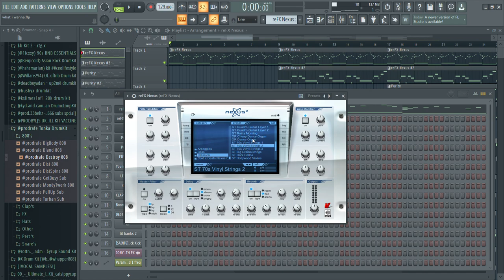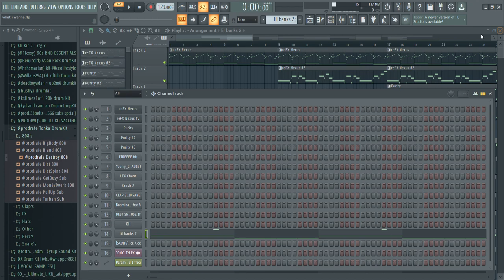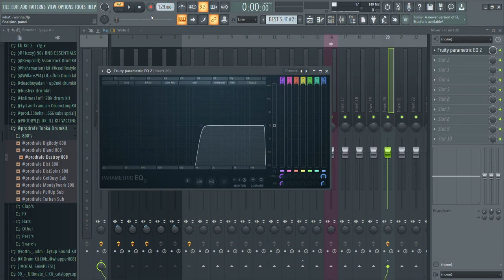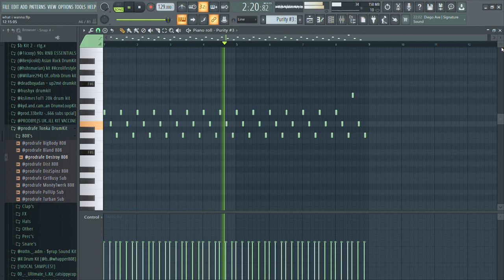*TUTORIAL* how to make futuristic chief keef 2013 glo beats